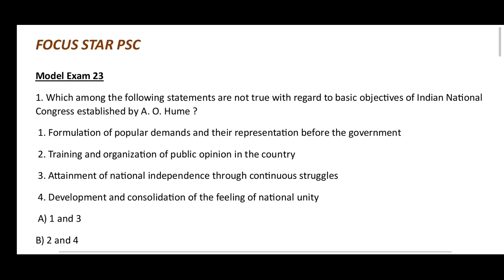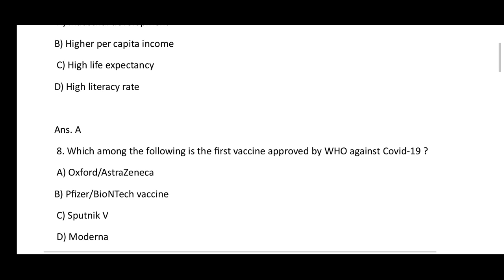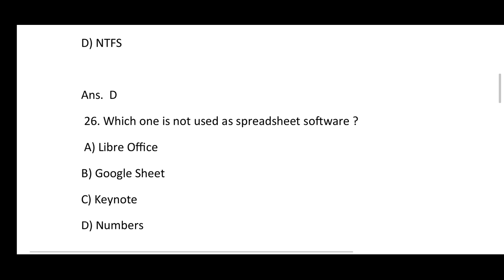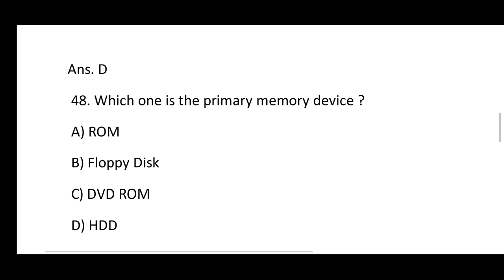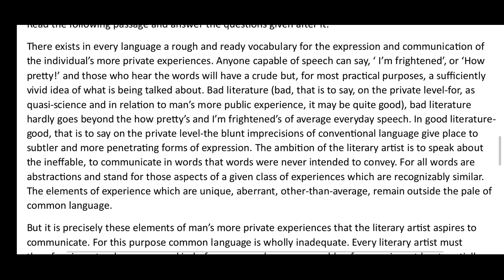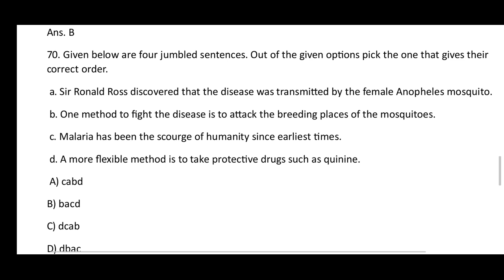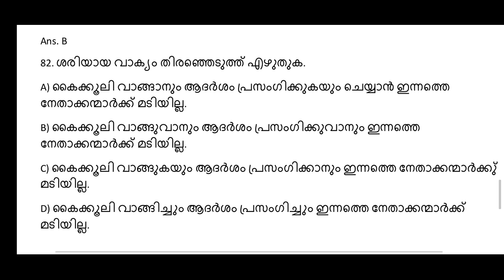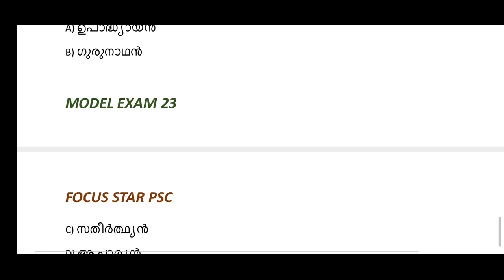Model Exam 23, University Computer Assistant, Typist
DREAM ACHIEVER

A course for Kerala PSC Typist/Stenographer and other KGTE Based Posts Aspirant.

Topics Covered
Typewriting, Computer Word Processing, English (Vocabulary and Grammar)

Mark distribution (Kerala PSC SSLC, Plus Two and Degree level Main Examination)
Tpewriting - 10 marks
Computer Word Processing - 40 marks

Course Include
•Free Study Materials
•Video classes
•Video class based multiple choice questions
•Statement type questions

Classes cover full syllabus.

Course Validity: 2 years from purchase

(Amithasree K V)

Happy Learning...